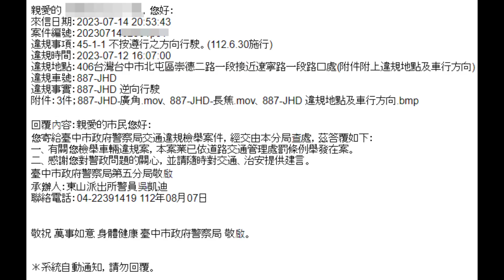逆向、跨雙黃、不打燈，一氣呵成（檢舉三張成功）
原標題：僅10秒鐘就數條違規(檢舉三張成功)
僅10秒鐘就數條違規，逆向、跨越雙黃線、右轉沒打燈(檢舉三張成功)，再慢個幾秒鐘就又多一條紅燈右轉，感謝這位車主對國庫的貢獻。